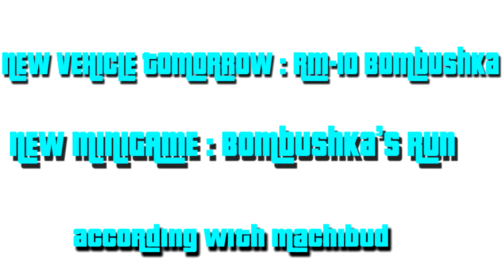GTA Online Next DLC Content: RM-10 Bombushka & Bombushka Run New Adversary Mode (GTA 5 DLC)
GTA 5 Next Tuesday: RM-10 Bombushka with a new Adversary mode called Bombushka Run.
 SMUGGLERS RUN UNRELEASED VEHICLE RELEASE DATE: RM-10 Bombushka - Sept. 19th
GTA 5 Smugglers Run DLC UNRELEASED VEHICLES PRICE: RM-10 Bombushka = $4,450,000 GTA 5 SMUGGLER'S RUN DLC Unreleased vehicle gameplay RM-10 Bombushka GTA 5

SMUGGLER'S RUN DLC All Unreleased vehicles gameplay: Vigilante, Dewbauchee Rapid GT Classic, Coil Syclone, RM-10 Bombushka, FH-1 Hunter, Western Seabreeze, Mammoth Mogul, P-45 Nokota, Buckingham Pyro and Howard NX-25.